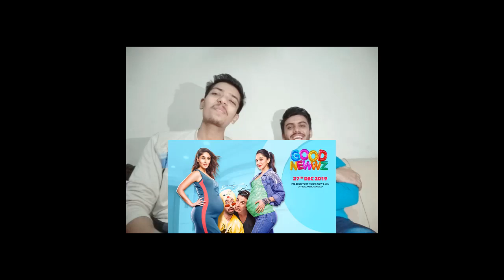Good Newwz - Official Trailer Reaction by Pakistani| Akshay, Kareena, Diljit, Kiara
Video Credit : Dharma Productions

This Christmas, celebrate some Good Newwz with the Batra's!

Varun and Deepti Batra have met with the realisation that they need to have a kid before it’s too late. Little do they know that on this reproductive journey, their fates would get tied with another couple - Honey and Monika Batra.  Their clash leads to hilarious, often ridiculous situations.

How they overcome their hatred for each other and learn to take this journey together forms the crux of this ‘dramedy’ about love and acceptance, called GOOD NEWWZ!

Good Newwz in cinemas this Christmas, 27th December.